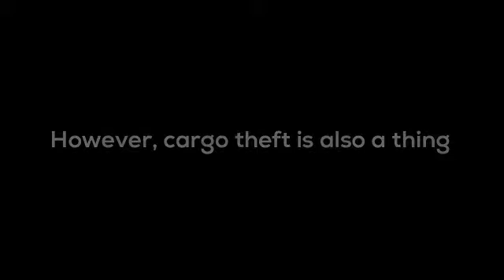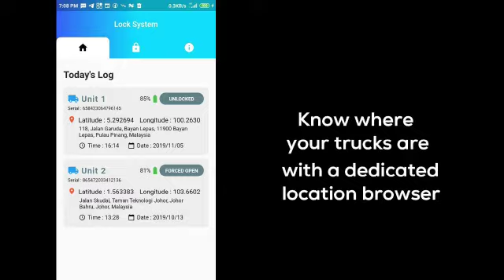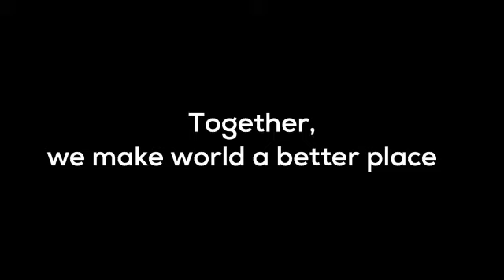finalyearprojects 2020 Presentation | Smart Shipping Container Locking System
Abstract—The concerning issue of cargo problem results in difficulties faced by the logistic owners. This is mainly caused by the surge of demand of e-commerce application throughout the world. However, Internet of Things has become a thing in this time which is aimed to improve various aspect on applying communication in our lifestyle. The integration in the industry is called Industrial Revolution (IR) 4.0. This project focuses on how to apply IR 4.0 using Internet of Things to overcome the former problem by introducing a seamless and affordable solution, suitable to be used everyone and everywhere.
Contact Supervisor: Dr. Mohamad Hafis Izran bin Ishak